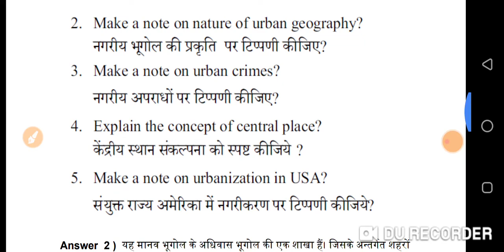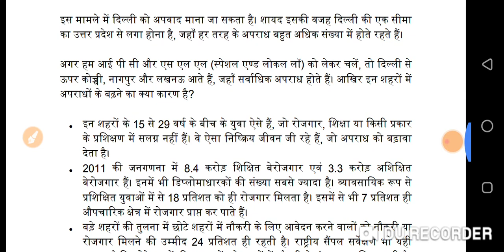VMOU MA final Geography assignment 2020 | MAGE-09